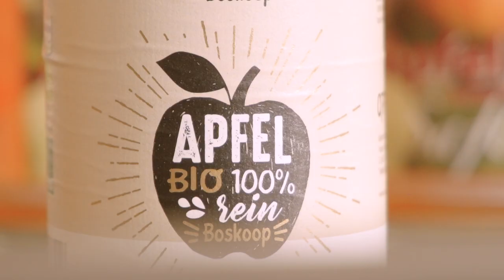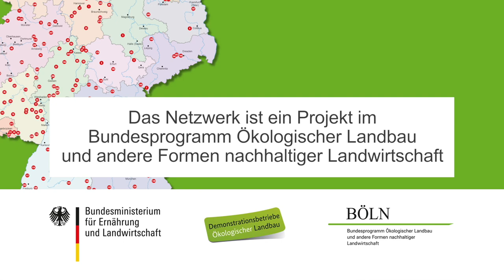Bannmühle: "Die Natur arbeiten lassen"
Die Natur für sich arbeiten lassen – das fasziniert Hans Pfeffer vom Demonstrationsbetrieb Bannmühle in Rheinland-Pfalz am geschlossenen Betriebskreislauf des Ökolandbaus. Was sich Hans Pfeffer alles ausgedacht hat um seinen Betriebskreislauf zu perfektionieren, verrät er im demoVideo der Reihe „Raus aufs Land“.